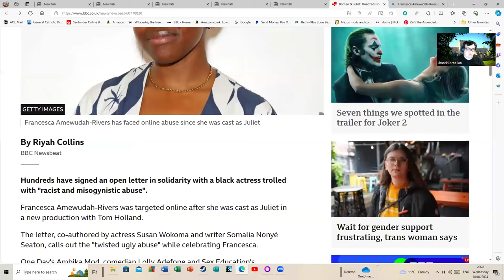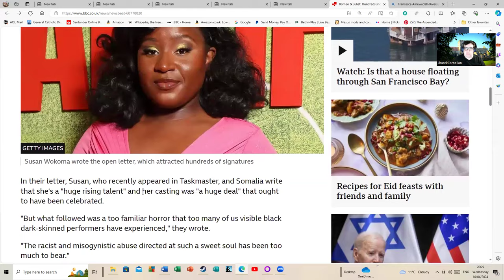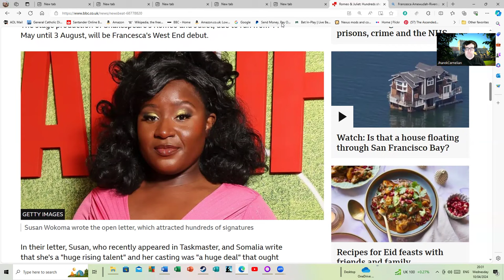Why I Cannot Grasp Why People Are Getting Upset Over A Black Girl Playing Juliet.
I fail to understand the upset that some people seem to be feeling about a black girl playing Juliet. It all seems to be tempest in a teapot stuff to me. People who seem to be treating this as a 'death knell for British culture' and so forth are operating on a wavelength my brain obviously cannot receive.

And Juliet has been played by actresses from numerous ethnic background for many years so this is not a new thing either.